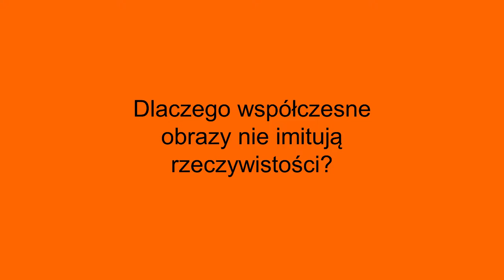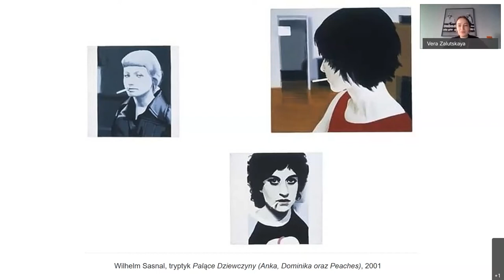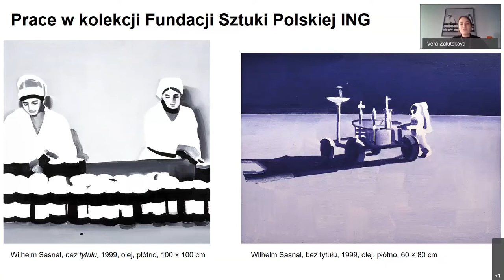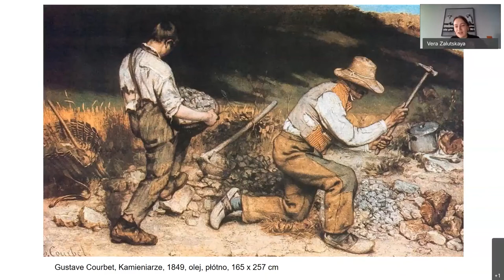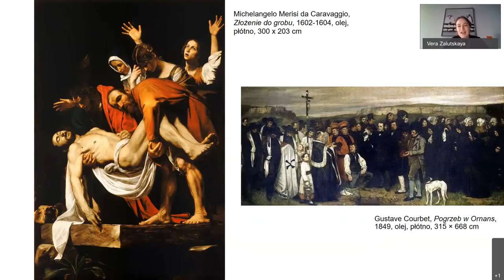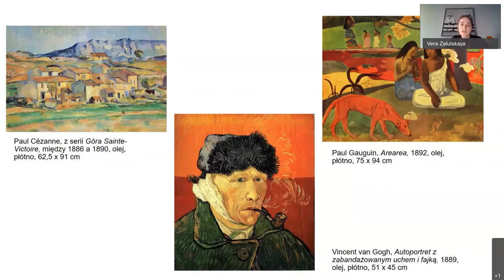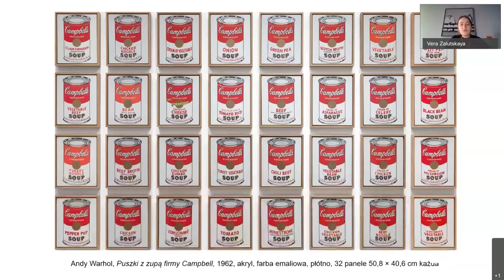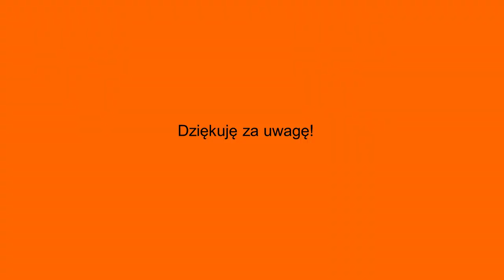Dlaczego współczesne obrazy nie imitują rzeczywistości? – Lunchowy kurs historii sztuki #1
Nagranie wykładu live z 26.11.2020

Dlaczego współczesne obrazy nie imitują rzeczywistości? W pierwszym odcinku naszego kursu przyjrzymy się twórczości Wilhelma Sasnala, jednego z najbardziej znanych współczesnych malarzy.

Lunchowy kurs historii sztuki to seria krótkich, półgodzinnych wykładów „dla początkujących” na temat podstawowych pojęć i zjawisk w sztuce współczesnej i ich historycznego kontekstu. Punktem wyjścia każdego odcinka jest wybrana praca z kolekcji Fundacji Sztuki Polskiej ING.

Kurs prowadzi koordynatorka projektów Fundacji Vera Zalutskaya specjalnie dla pracowników ING. Spotykamy się online, raz w tygodniu w czasie przerwy lunchowej.